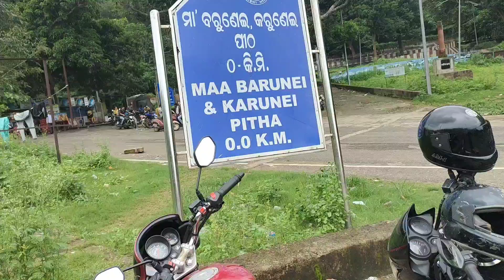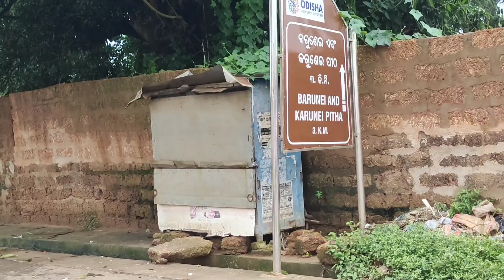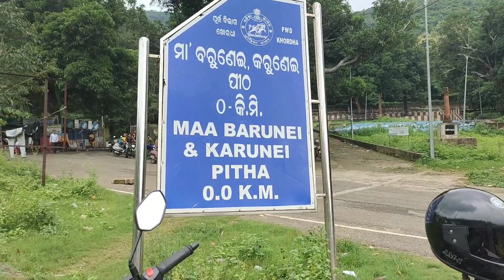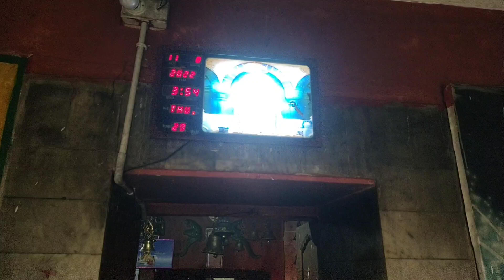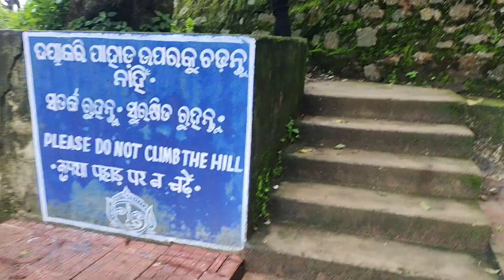କି ବର୍ଷା 😲 ମଜା ଆସିଗଲା But ପାହାଡ଼ ଉପରକୁ Jeaiparilini 😭| ମରୁ ମରୁ Banchili ସିଉଳୀ ରେ ଖାଲି ଗୋଡ଼ ଖସିଲା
ମୁଁ ଚାହେଁ ସମସ୍ତଙ୍କ ମୁହଁରେ ଟିକେ ହସ ,😀😁😀ଦେଖିବା ପାଇଁ ।😎ସମସ୍ତେ ସବୁ ବେଳେ ହସିବା ନିହାତି ଦରକାର କାରଣ କିଏ କେତେ ଦିନ ବଞ୍ଚିବ କେହି ଜାଣି ନାହାନ୍ତି । କିନ୍ତୁ ଯେତେକି ଦିନ ବଂଚିବା ଟିକେ ହସିକି ବଞ୍ଚିବା😂😀 । ଆଉ ଭଗବାନ ଦେଇ ଥିବା ଜୀବନକୁ ଉପଭୋଗ କରିବା । ଯେମିତି ମୁଁ ବଞ୍ଚୁଛି।😁😂😁😂😁😂😁😍

We want everyone to have a smile on their face. Everyone needs to smile all the time because no one knows how long they will live. __________ ___ But as long as you live, you will live with a smile. And enjoy the life that God has given you.________________________::____________::___________:::________________::::____________::::___________:::______________________